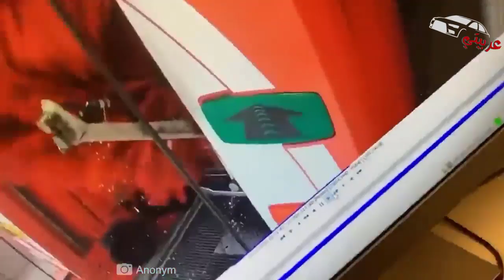طرائف ميكانيكا السيارات 😁😁 كوكتيل مواقف مضحكة Mechanical Problems Compilation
Mechanical Problems Compilation
طرائف ميكانيكا السيارات
كوكتيل مواقف مضحكة